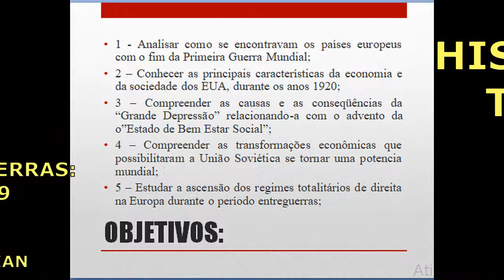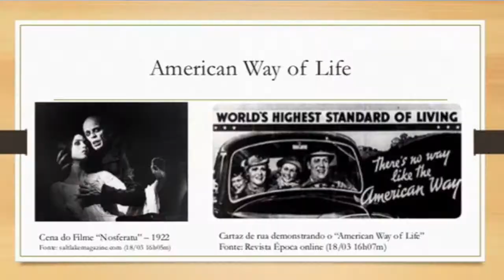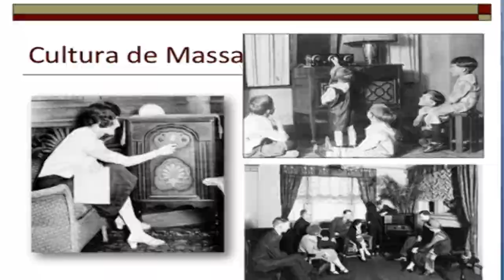O PERÍODO ENTREGUERRAS OS LOUCOS ANOS 1920 - PARTE 01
OBJETIVOS:
1 – Analisar a situação em que se encontrava os países europeus no final da 1.ª Guerra Mundial;
2 – Conhecer as principais características da sociedade e da economia dos EUA, durante o chamado “loucos anos 1920”;
3 – Compreender as causas e as conseqüências da Grande Depressão relacionando-a com o advento do Estado de Bem Estar Social nos EUA;
4 – Destacar as transformações sociais e econômicas que possibilitaram a URSS se tornar uma potencia no final do período entreguerras;
5 – Estudar a ascensão de regimes autoritários de direita na Europa, durante o período entreguerras;